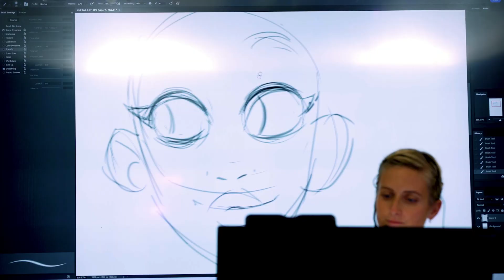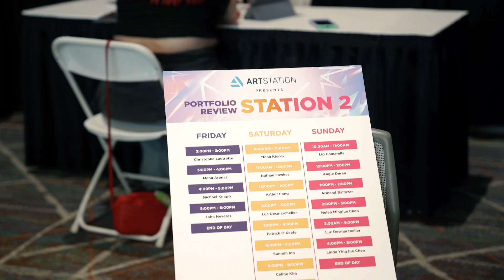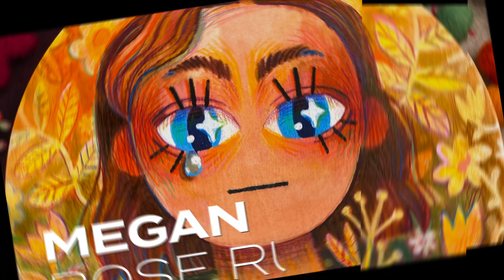Lightbox Expo 2023 Trailer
🌟LightBox Expo 2023 will be held in-person at the Pasadena Convention Center in sunny Pasadena, California from October 27-29, 2023! Experience the ultimate celebration of art during 3 FULL DAYS of interactive activities, panels, presentations, demos and portfolio reviews, attend the Concept Art Awards on Saturday, October 28, and get the chance to meet hundreds artists behind your favorite movies, TV shows, games, illustration, and animation!

Check out the official LBX website for tickets, list of participants, hotel bookings, and more!